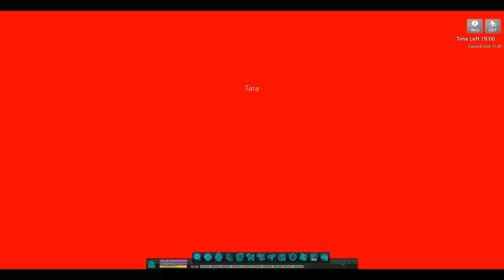[Maginogi] G21: Finale Part 1 - Despair Rescue (5/6) *SPOILERS*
So continuing where we left off from our previous cliffhanger...

*OBLIGATORY SPOILER WARNING*

Talvish has come to save the day and save us from our despair. In return I help save Avelin and Altam from their own despair and find out some dark secrets about their past. Curse you Brilluen. I didn't realize you were such a vile creature. Now I hate you even more than I did before. She even rubs the salt in Avelin's wounds, ugh.

Nearly done. I think there's one more part for me to process and I'll be all set here.